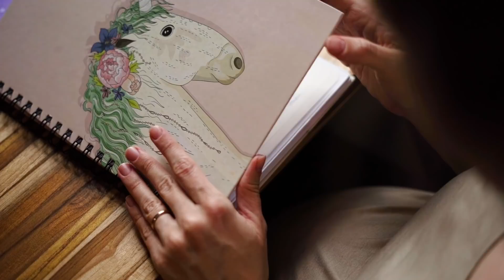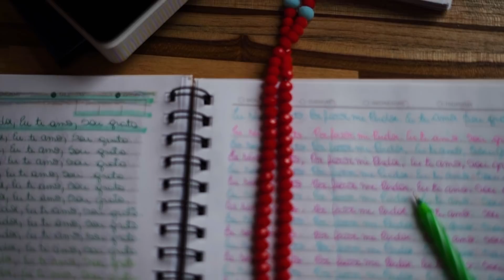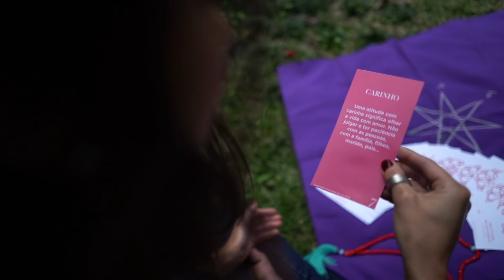9 formas de fazer Ho'oponopono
✨✨Aperte o link para conhecer ou adquirir a superoferta da Semana Sua Luz, Seu Lugar, mas corra pois será por poucos dias. Aproveite essa grande oportunidade de ser minha aluna.